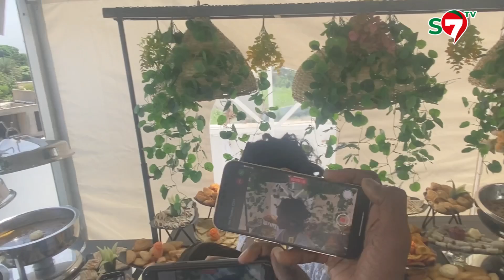Baptême de son fils, Admirez le 1er Sagnsé de Ndeya, la femme de Eumedy Badiane